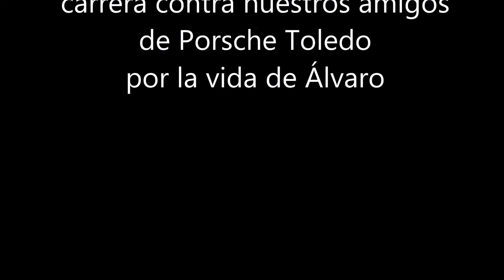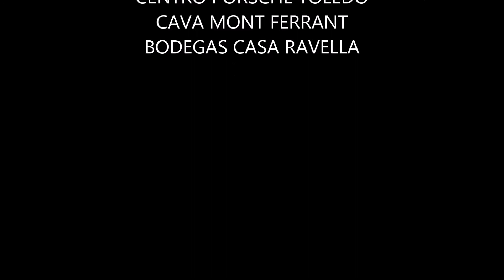Porsche vs Motocarro